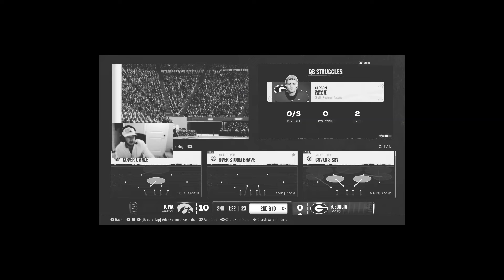I have mastered the Iowa Hawkeyes CFB 25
Chat we hate people who use top 10 teams!!!

Who do you use???